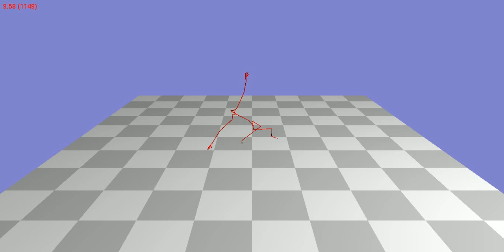Animation 49_21